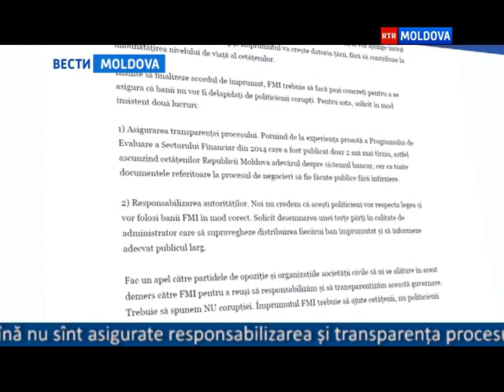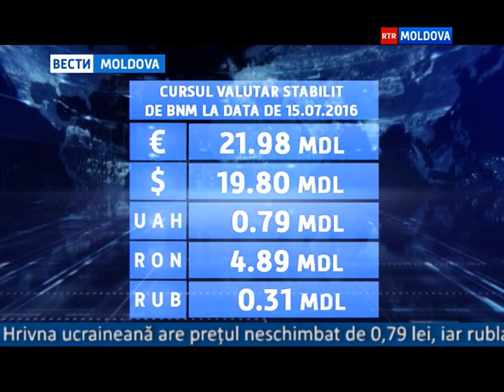15.07.2016 // 13-00 Ro